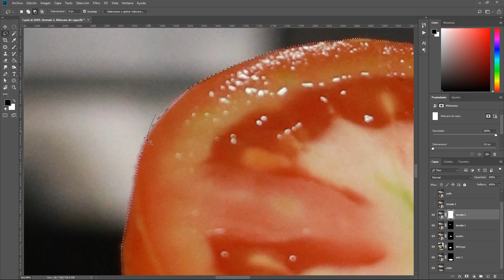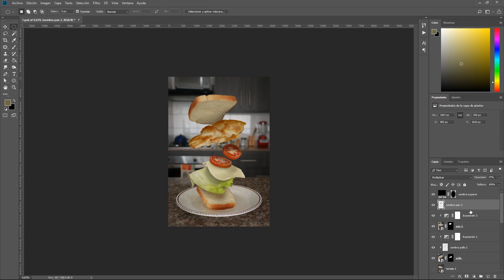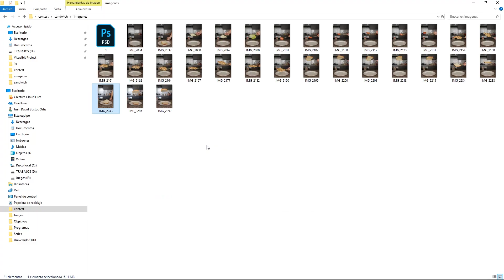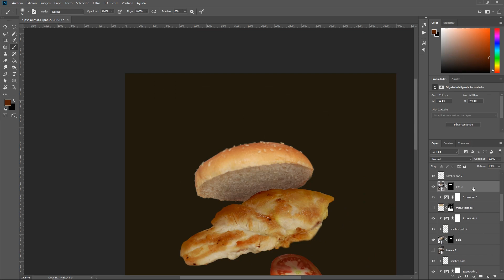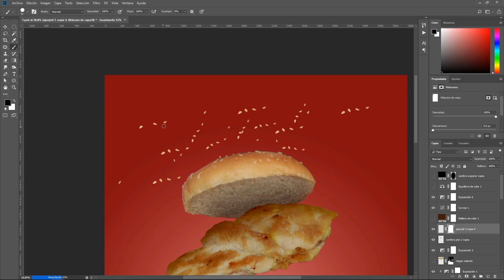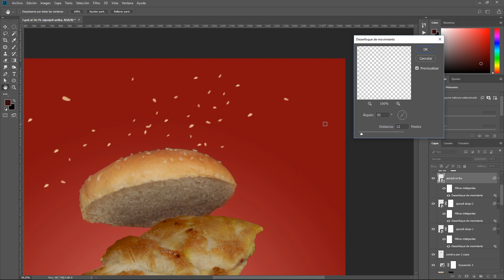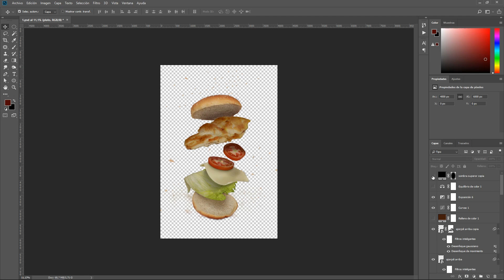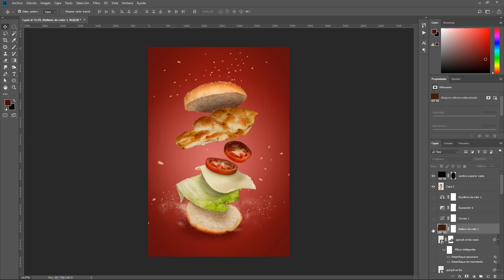EFECTO DE LEVITACIÓN de objetos con Photoshop | speed painting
Te comparto todo el proceso para crear un efecto de levitación en Photoshop a manera de "speed painting", es decir, el trabajo de varias horas lo acelero y te lo muestro en unos pocos minutos.

DOMINA PHOTOSHOP Y APRENDE A CREAR DISEÑOS INCREÍBLES EB MENOS DE 30 DIAS CON PHOTOSHOP MASTERY

📹 Contenido:
00:40 - Explicación de Speed painting
01:01 - Colocar fotografías en su lugar y borrar fondos
02:00 - Crear sombras
02:48 - Arreglar recortes
03:08 - Inicio parte 2
04:30 - Cambiar fondo
05:01 - Efectos finales
07:08 - Despedida

VisualBit Studio es un proyecto donde comparto todo lo que sé y sobre todo lo que voy aprendiendo sobre el uso de Photoshop. El objetivo principal es ayudar a fotógrafos, diseñadores, artistas gráficos, publicistas, ilustradores y todos aquellos apasionados por la imagen y la comunicación visual a mejorar sus habilidades y aportar al desarrollo de sus carreras, al mismo tiempo que yo también mejoro mis habilidades.

Si quieres saber más, entra a espero tu visita :)